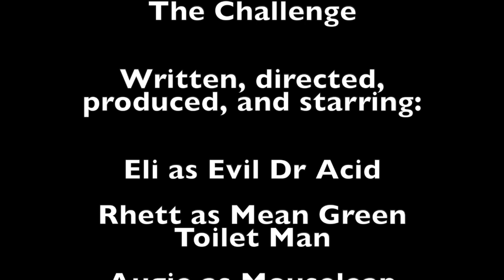The Challenge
Created entirely from start to finish during Squishy Banana Studios film camp in Austin, TX.

A meeting among murderers gets interrupted by Mr Beast. "The Challenge" is a suspenseful short film with evil secrets and a guy in a Chewbacca mask. Original script, characters, and song created by our talented filmmakers.